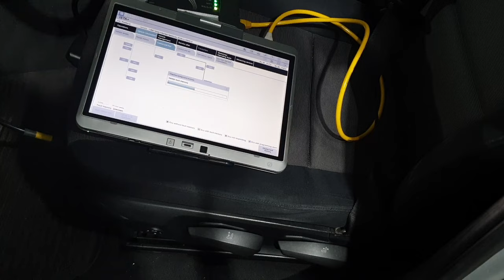BMW e87 dashboard removal for Evaporator core Replacement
BMW e87 series 1 evaporator replace , the process is similar to the 3 series e90
In this car the evaporator was cracked and needed to be replaced, and with this a complete sanitization was done to the entire air conditioning system, now the car will smell nice inside for a long time

Panel Clip Pliers for removing clips and harness :

 Tesa  Highest Quality Heat Proof Engine Compartment Wiring Tape  :

3 in 1 Rework Solder Station

Chemtronics 80-3-10 Solder-Wick